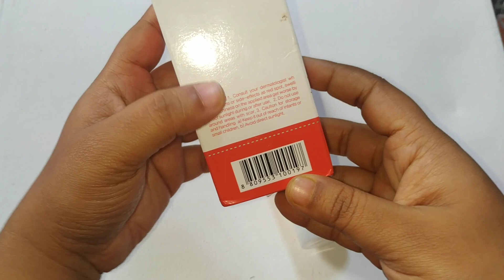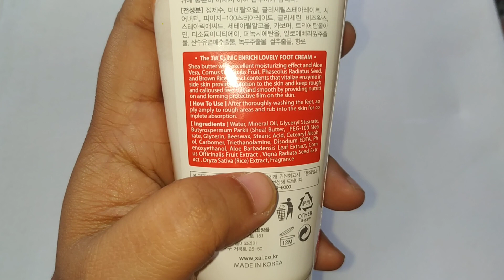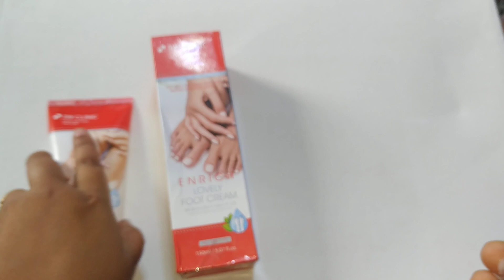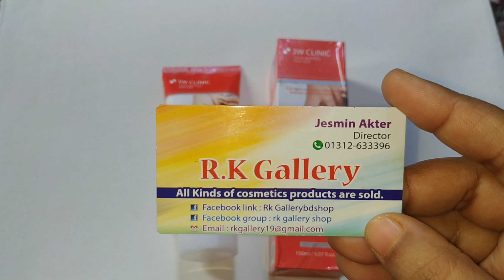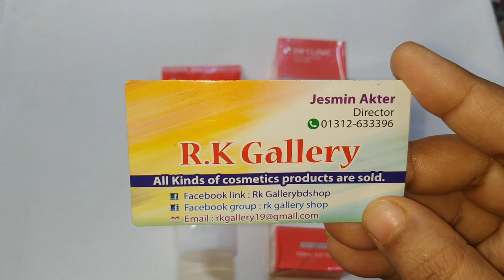শীতে ফাটা পায়ের যত্ন নিবেন কিভাবে জানুন/Foot Cream Price (Rk Gallery-01312633396)